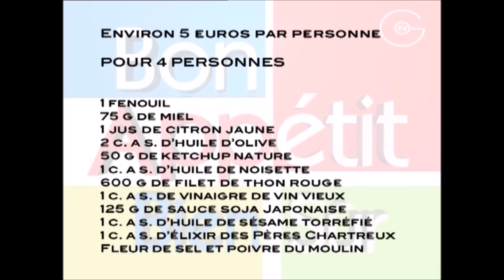Thon rouge mariné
Une nouvelle idée repas avec le thon rouge mariné à l'élixir des pères chartreux de BARDOUX-CHALET Olivier et Joël Robuchon.

► Ingrédients pour 4 personnes :

1 filet de thon rouge de 600 g
1 bulbe de fenouil
½ citron jaune
1 filet d’huile d’olive
Fleur de sel et poivre du moulin
Marinade :
75 g de miel, de pin de préférence
125 g de sauce soja
50 g de ketchup
1 cuillère à soupe d’huile de sésame torréfié
1 cuillère à soupe d’huile de noisette
1 cuillère à soupe d’huile d’olive
1 cuillère à soupe de vinaigre de vin vieux
1 cuillère à soupe d’élixir des Pères Chartreux
1 cuillère à soupe de jus de citron jaune